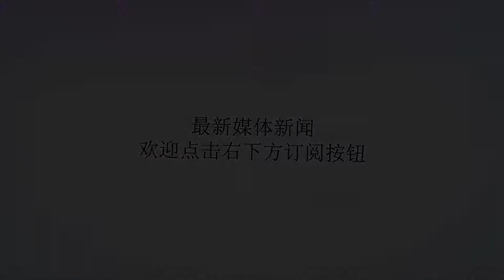绝命3分+挂人2+1，中国男篮被加拿大打爆，神后卫却独造6-0攻击波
谢谢！北京时间6月25日8时，中国男篮蓝队与加拿大国家队的二番战打响，目前比赛上半场已经结束，中国男篮仍然没有一改上场比赛的颓势，在上半场比赛中，以25-49全方位落后。在下半场比赛开始之后，由于加拿大球员实力强横，双方比分进一步被拉开，双方分差很快被拉大到30分之上，不过在第三节最后时刻，浙江球员，蓝队队长吴前却站了出来，他先是在三分线外利用陶汉林的掩护成功飚进三分球，随后在前场接到高诗岩的传球，面对加拿大球员贝斯特的防守，直接闷头强突，最后一下强势顶着人硬上，面对高大的加拿大球员，吴前完全不怵，将球打进，并造成贝斯塔的犯规，打成2+1。在吴前的一波强势发挥之下，中国男篮打出6-0的攻势，重新将分差缩小到30分之内。在两队之前的第一战中，吴前的发挥就十分不错，全场比赛拿下全队最高的27分，并在众位NBA球员的防守之下连续飚进三分，不负队长威名。而本场比赛他依然延续了自己出色的手感，虽然中国队实力不如对手，但是吴前却证明了自己的实力。